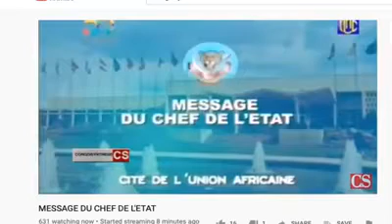LE PRESIDENT LANCE DES CONSULTATIONS POUR UNE NOUVELLE MAJORITÉ